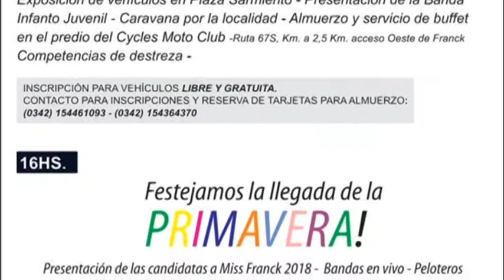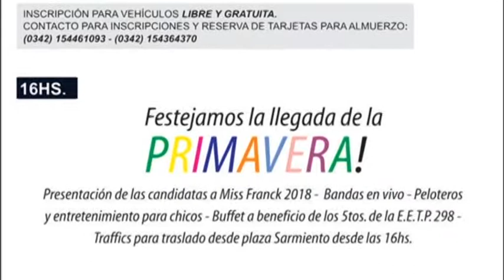Integrantes del Cycles Moto Club - Alumnos de la escula secundaria - Pte. comunal de Franck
Encuentro de autos y motos, shows y picnic de la primavera